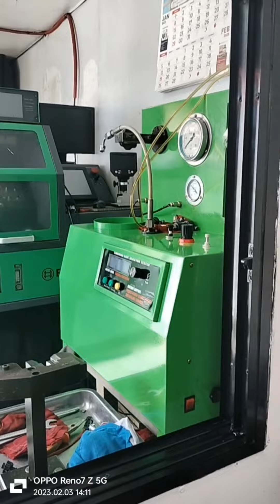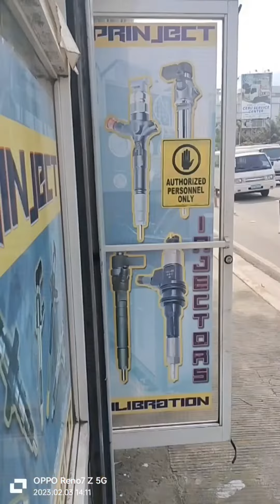We are Located @ Tipolo Mandaue City, Cebu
We can Calibrate all types of Injectors and Injection Pump😊 We can also do Diagnostic Scanning to determine your Cars or Trucks Problems😊